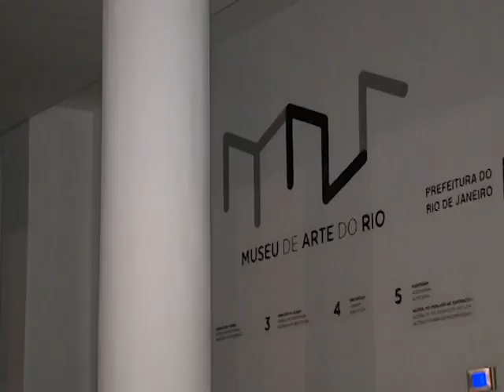Tá Rolando - Mar de Música